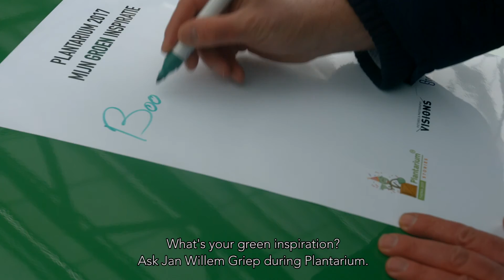Storytruck Plantarium 3.0 - Jan Willem Griep 'Voorzitter' Stichting Vakbeurs voor de Boomkwekerij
Boomkwekerij BARST van de stories : Let's GO